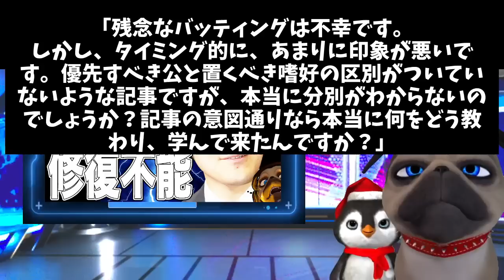【速報】小室圭問題でA宮家が内部崩壊。修復不能レベルに【切り抜き】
【速報】小室圭問題でA宮家が内部崩壊。修復不能レベルに